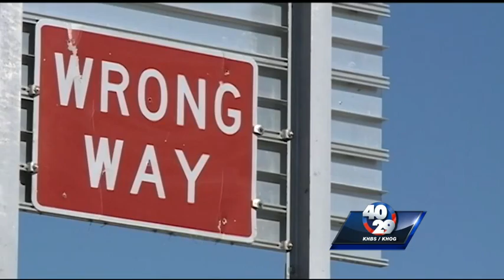State will investigate wrong-way crash.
40/29 found out the highway department will investigate a deadly wrong-way crash on I-49 in Rogers.